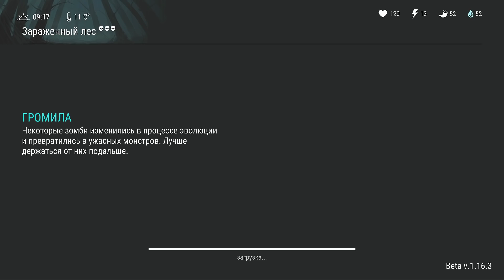6 СЕЗОН дата выхода. Новые локации, Боссы и зомби Last Day on Earth: Survival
Привет, если ты заметил мое видео и тебе оно понравилось буду очень благодарен за твой лайк или комментарий, а если ты еще подпишешся буду очень рад тебя видеть в нашей скромной семье.

В этом видео мы поговорим о 6 сезоне который нас ждет уже в этом обновлении.